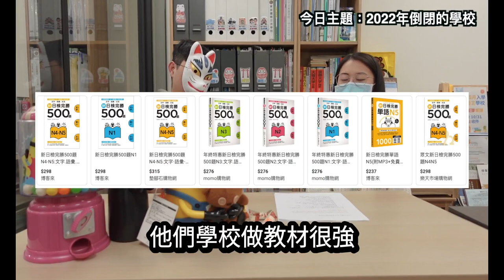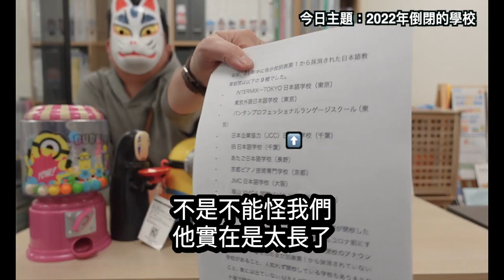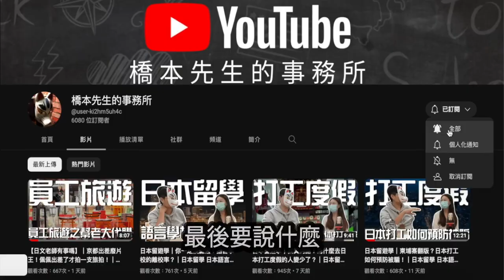日本留遊學｜2023剛開始！今天來盤點一下那些2022結束營業的學校！有沒有你認識的呢？｜日本留學 日本語言學校 日本打工度假｜【橋本先生的事務所】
d(`･∀･)b   來盤點一下去年結束營業的學校吧？？！！！

哎呀！
今天來看看

2022終於結束了
可以來盤點一下！那些年
倒閉以及停止營業的日本語言學校吧！

有沒有你認識的學校呢？🤔
學校充滿危機真是令人感到驚慌啊